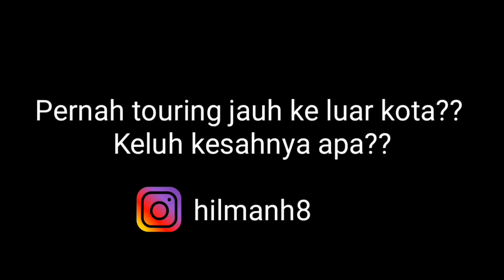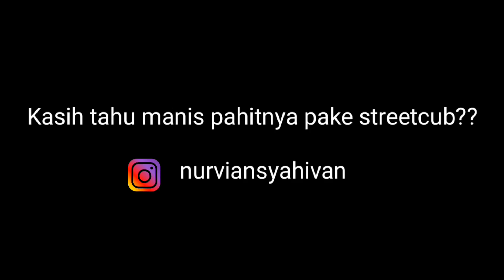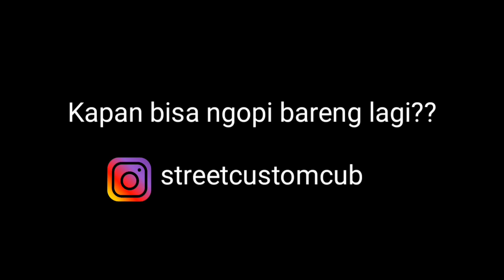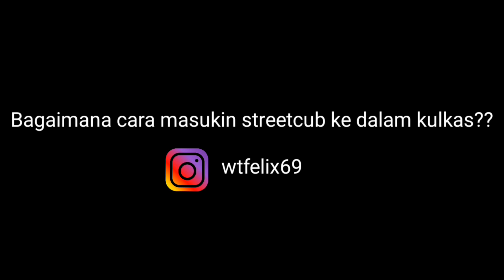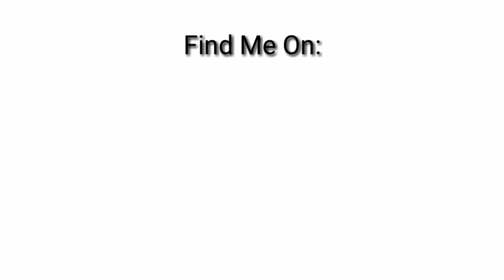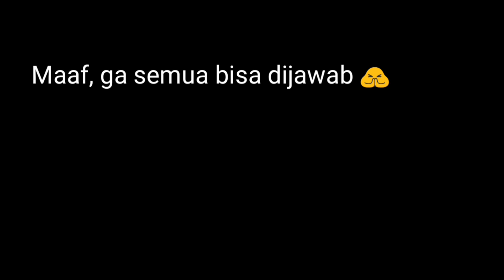[Q&A #1] Lucu-lucuan Streetcub feat Ketua Streetcub Jateng- DIY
Lucu-lucuan dgn pertanyaan dr kalian 😂